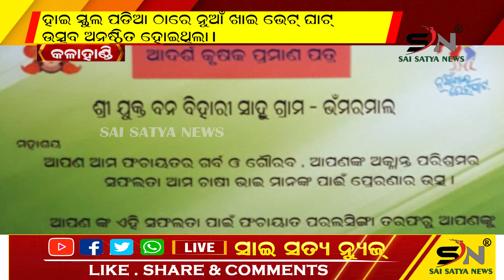ଗ୍ରାମପଞ୍ଚାୟତ ପକ୍ଷରୁ ହାଇ ସ୍କୁଲ ପଡିଆ ଠାରେ ନୁଆଁ ଖାଇ ଭେଟ୍ ଘାଟ୍ ଉତ୍ସବ ଅନଷ୍ଠିତ